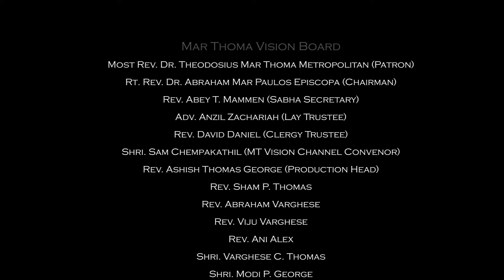NERVAZHI PART - 2 | A TALK WITH REV. DR. GEORGE VARGHESE | MAR THOMA VISION